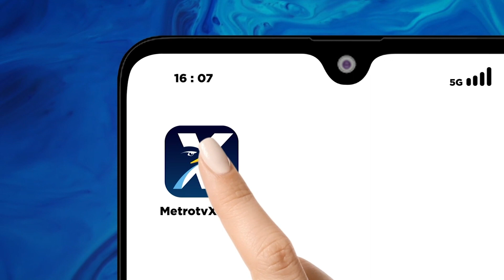Pusat Oleh Oleh Haji Mulai Banjir Pesanan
METRO TV JATENG & DIY, Minggu Pagi Puluhan Balon Udara Menghiasi Kampus UMP Purwokerto Jawa Tengah Festival Balon Udara Ini Disambut Antusias Warga Yang Ingin Menyaksikan Langsung Festival Balon